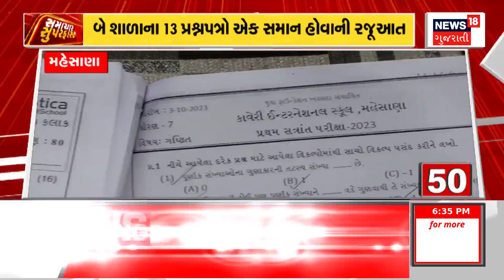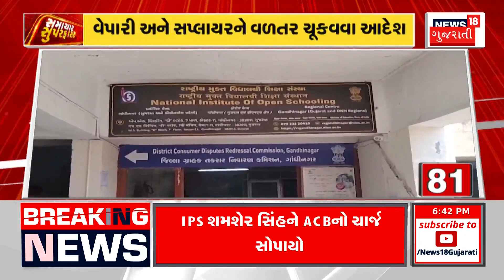Samachar Superfast | Gujarati News | આજના તાજા સમાચાર | Latest News | Top Headlines | Today News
1. INTRO
2. અમદાવાદવાસીઓ શાંતિથી રમી શકશે ગરબા
3. અમદાવાદ માટે સાંભળો હવામાન વિભાગની આગાહી
4. નગરપાલિકાના રોજમદાર કર્મચારીઓ હડતાળ પર
5. સગો બાપ જ બન્યો હેવાન!
6. અમદાવાદના ખેલૈયાઓ માટે સારા સમાચાર